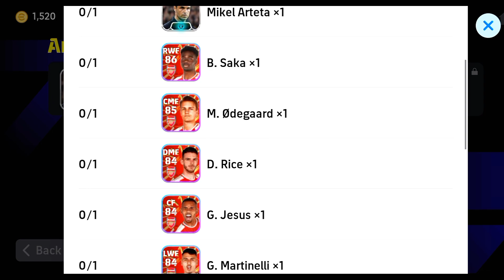Arsenal Pack Opening In Efootball 2023 & Collecting All Players.